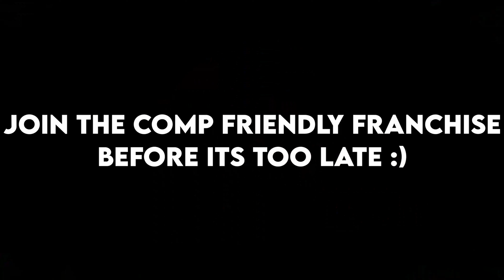*NEW META* BEST OFFENSE IN MADDEN 22!! DOTS EVERYWHERE!! DESTROYS META DEFENSE + ELITE GAMEPLAY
THANK YOU SO MUCH FOR YOUR SUPPORT I REALLY APPRECIATE IT

Madden 22
Madden xbox
Madden 22 Pack and Play
Madden 22 Pack Openings
Madden 22 Coverage Defense
 Madden 22 Defensive Scheme
Madden 22 Scheme
MUT 22
The Yard Madden 22
Madden 22 Gameplay
Madden 22 Connected Franchise League
Madden 22 Updates
Coin Glitches Madden 22
One Play Touchdowns Madden 22
Madden 22 Ebooks
Weekend League Madden 22
Madden 22 Pack Opening
Throne Madden 22
Patriots Offense Madden 22
Gun Bunch Madden 22
Gun Bunch Offset Madden 22
Trips TE Madden 22
Trey Y Flex Madden 22
I Form Madden 22
Singleback wing tight z madden 22
TE Attack Madden 22
Tight Slots Madden 22
Gun Empty Hawk Madden 22
Gun Empty Bunch Madden 22
Steelers Playbook Madden 22
Big Dime 236 Sam Madden 22
Empty Y Saint Madden 22
Seahawks Playbook Madden 22
Panthers Playbook Madden 22
MCS Madden 22
Competitive Madden 22 Gameplay
DB Fire 2 Madden 22
Strong H Wing Madden 22
Nickel 245 Madden 22
Nickel Normal Madden 22
Patriots Offense Mini Scheme Madden 22
Split Close Pats Madden 22
Split Close Miami Madden 22
Tight Offset TE Madden 22
Tight Slot HB WK Madden 22
Y Off Trips Pats Madden 22
Y Off Trio wk Madden 22
Taysom Hill QB Madden 22
Singleback bunch ace Madden 22
Mut ps4
Mut Xbox
Blackreign4
Blackreign 4 Tournament Madden 22
YoBoy Pizza
Form AKA 2Meats
Form AKA 2Meats Tournament Madden 22
Bralen Miller
K-aus
MMG Wheel of Mut
MMG
Zirksee
Zan
AB Got Game
AB Got Game Tournament Madden 22
Mayzomatic
Throne
Top 100 Player Scheme Madden 22
How to beat 3-4 odd Madden 22
How to beat man madden 22
how to beat zone madden 22
How to beat big nickel over g Madden 22
How to beat cover 4 drop show 2 Madden 22
Best Read Option in Madden 22
Patriots playbook money plays madden 22
Patriots playbook Madden 22
Gun U Trips Madden 22
madden scheme
madden ebook

Madden 22
Madden 22 Scheme
MUT 22
Madden 22 Gameplay
Madden 22 Updates
Madden 22 Ebooks
Throne Madden 22
I form close madden 22
I form Pro Madden 22
I Form Slot Madden 22
MCS Madden 22
Mut ps4
Mut Xbox
Blackreign4
YoBoy Pizza
Bralen Miller
K-aus
MMG
Zirksee
Zan
TheActualCC
MikeMAACC
Pac Jr Gaming
HuddleGG
Goated Millz
Civil Madden 22
Flight
AB Got Game